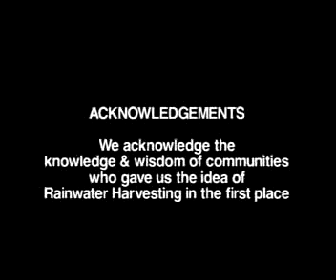Roof top rainwater harvesting - A simple and inexpensive solution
A simple and inexpensive solution such as roof top rainwater harvesting can tackle water scarcity in schools all over the world such as India, Senegal, Nepal, Ethiopia etc.
Courtesy- Global Rainwater Harvesting Collective, Time- 6 minutes